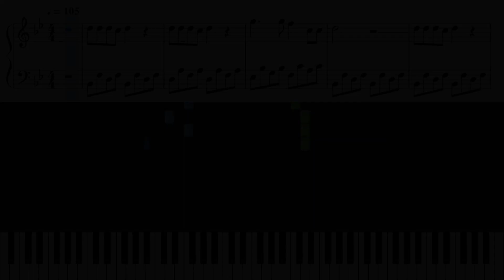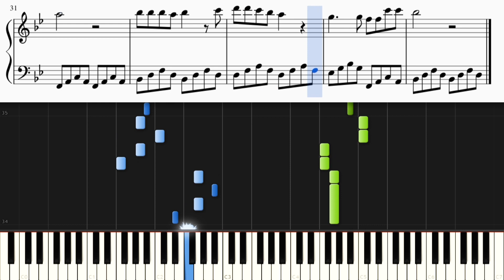【X JAPAN】紅を明るくしてみた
「紅」を明るくしてピアノカバーしました。